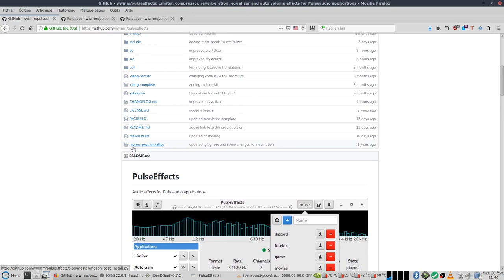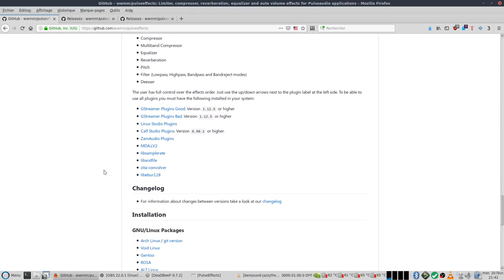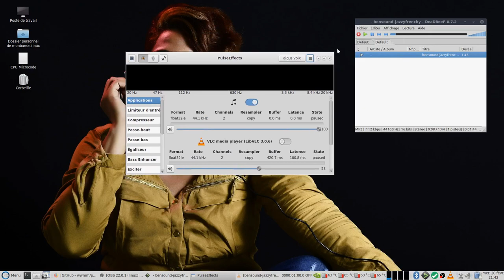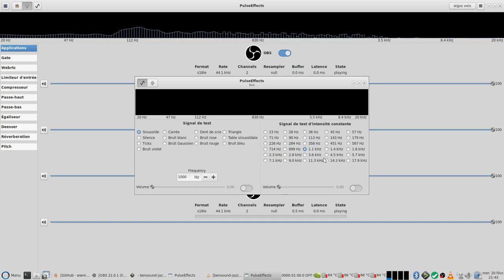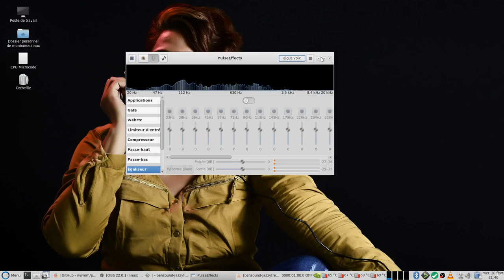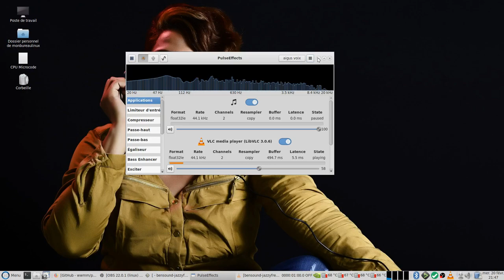PulseEffects - Améliorer la sortie et l'entrée audio de vos applications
Pulseeffects permet simplement d'améliorer la sortie audio de vos applications.Il est aussi possible de mettre des effets en entrée audio (microphone...etc).
L'application est mise à jour très régulièrement.